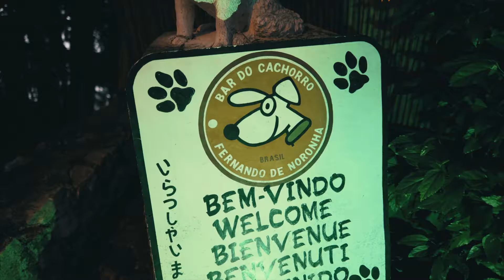Casamento Incrível em Fernando de Noronha // Deborah e Ben